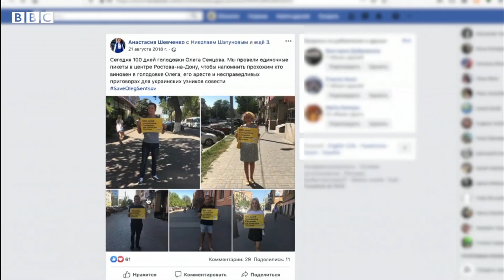Living under house arrest in Putin's Russia - BBC News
Russian activist Anastasia Shevchenko is facing six years in prison for her opposition political activism.

Anastasia has been under strict house arrest awaiting trial for over a year – banned from communicating with anyone other than officials and her relatives.

Those conditions have just been eased slightly, allowing her to talk about her case to the BBC for the first time.

She’s accused of links to a pro-democracy group Open Russia UK, which has been banned in Russia as ‘undesirable’ and a "threat to state security".

BBC Moscow correspondent Sarah Rainsford went to meet Anastasia.